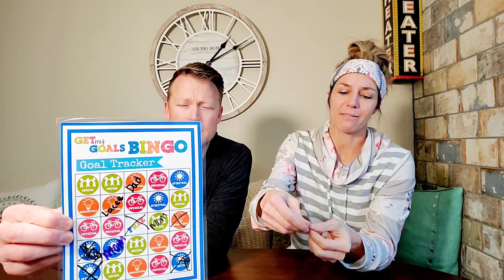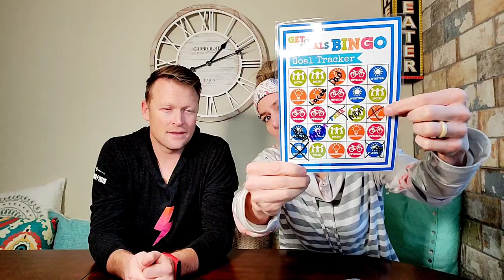Examples of Family Goals and How to Begin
What are some examples of family goals? Where do we begin? Download this free printable for examples of family goals!

Watch as Olympic medalist Noelle Pikus Pace and Olympic sled builder Janson Pace as they share content related to Children and Youth Goals. to learn more and also receive free downloads to help your children and youth reach their goals!